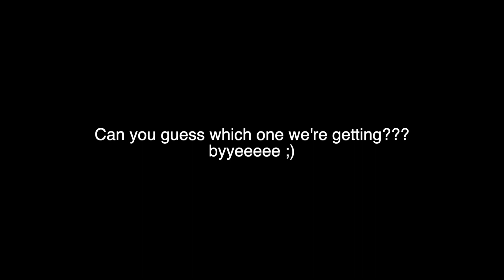a simple chatty get ready with me :)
Hi lovelies! I hope you enjoyed the video and found some inspiration to get healthy again with me! Or just get a puppy too, that cures everything ;)
Cheers 🥂

Time Stamps:
0:00- intro
2:00- makeup products
4:00- complaining about being sickly lols + symptoms
6:00- romanticizing my hometown
7:00- getting healthy again
13:00- outro & EXCITING SURPRISE

Or just comment bc I love talking to you 🫶🏼
I hope you all are well and see ya in the next video!!!

byeeee
xx hannah